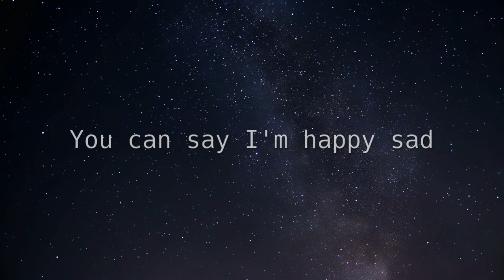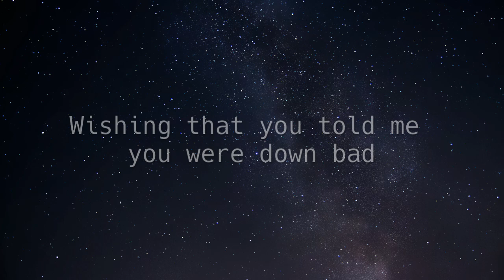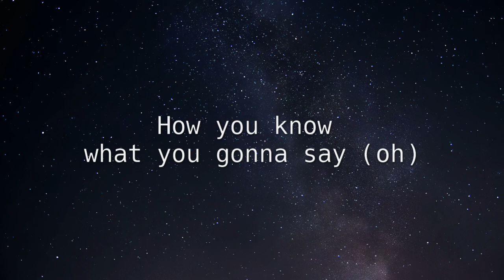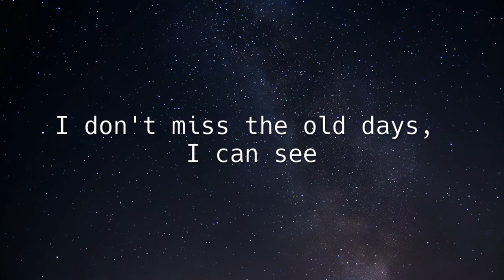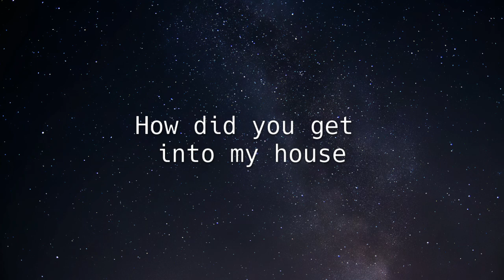Bishu - Behind Your Eyes (Lyrics) feat. Juneau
🎤Lyrics: Bishu - Behind Your Eyes feat. Juneau

You can say I'm happy sad
I'ma miss the times
that we never had
Wishing that you told me
you were down bad
Hard to remember what
we used to have
What we used to have,
that alone
Doesn't even matter,
yeah, oh
You always tried to find
a new oath
But the truth oughta matter
yeah, oh

I can see behind your eyes
And you know me,
I don't tell lies no more, no
How did you get
into my house
I don't miss the old days,
I can see
Behind your eyes

I can see
And I don't miss the old days,
yeah
How you know
 what you gonna say (oh)
Bunched up like a bouquet, yeah
Say your name
and you go away, feel it
yeah
How you know

into my house
I can see
Behind your eyes

Behind your eyes
into my house
I can see
Behind your eyes